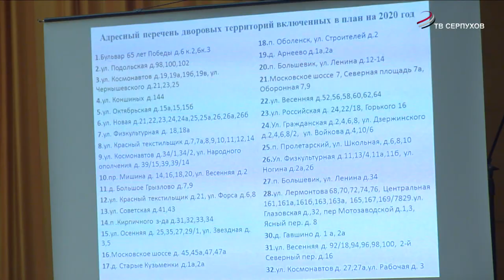В Серпухове прошел форум «Управдом»